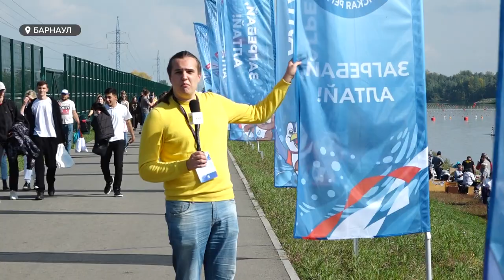"Алтайская регата". Как прошли масштабные соревнования по гребле в Барнауле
Одно  из самых массовых международных соревнований по гребле  – «Алтайская регата» завершилось. За несколько дней мероприятие посетило свыше нескольких тысяч зрителей. Соревнования собрали не только участников из России и стран СНГ, но и, к примеру, латиноамерканцев из Чили и Колумбии. Как прошли межкультурные гонки на воде и чем отметились алтайские спортсмены - смотрите в нашем видео.